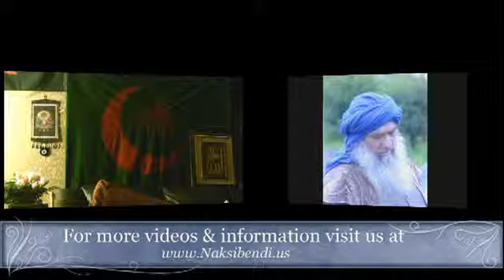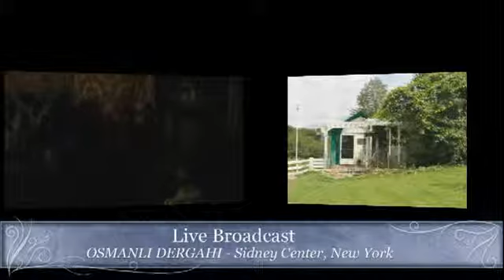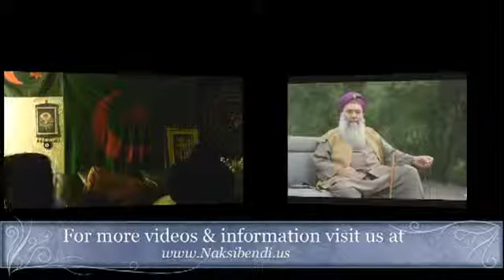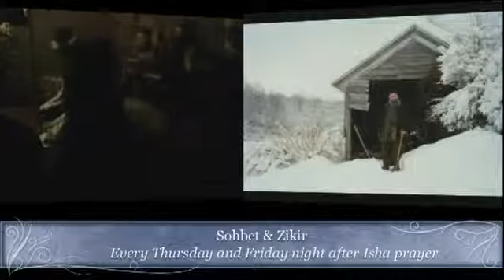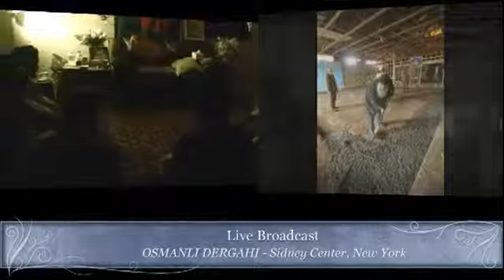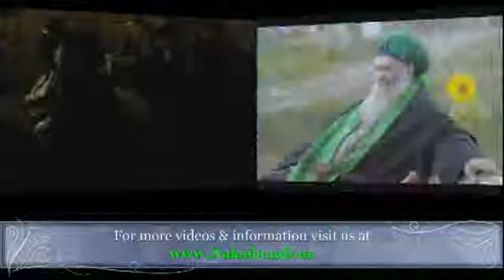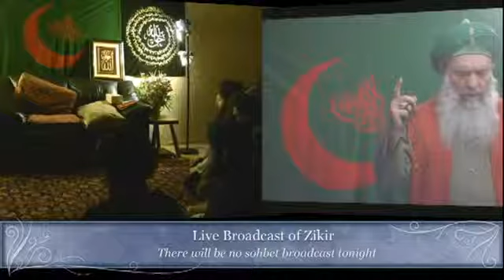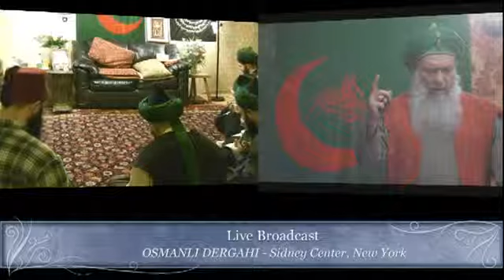naksibendi us Zikir Nov 11, 2011 Osmanli Naksibendi Dergahi